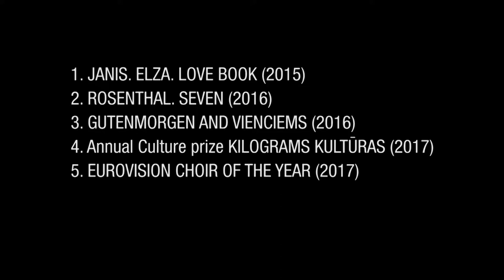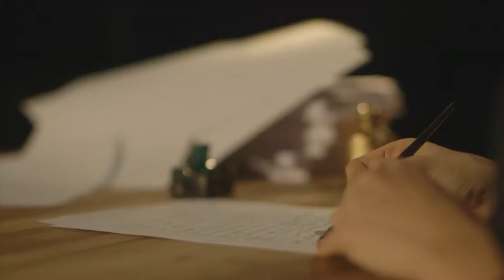LINDA OLTE director reel (LTV)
Fiction documentary
JANIS. ELZA. LOVE BOOK (2015)
director/ editor

Fiction documentary
ROSENTHAL.SEVEN (2016)
director/ editor

Short fiction
GUTENMORGEN AND VIENCIEMS (2016)
director/ editor

Image clips introducing nominations
Annual Culture Award KILOGRAMS KULTŪRAS (2017)
concept/ director

Competition for choral singers
EUROVISION CHOIR OF THE YEAR (2017)
Creative director/ postcard director